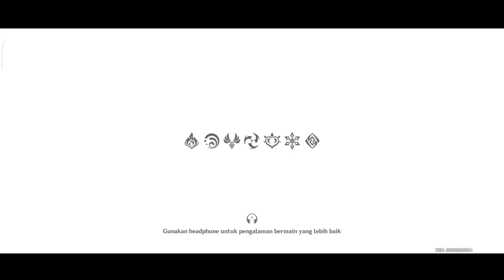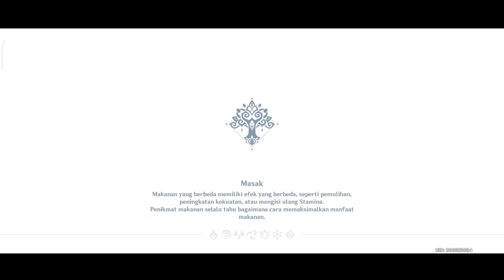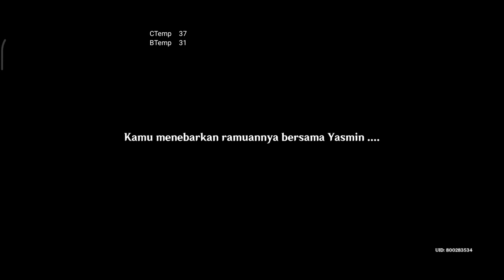Redmi 10 5G 6/128 test genshin impact | Daily Quest day 76 INDONESIA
Sepertinya Cpu temperature / suhu cpu ngebug 🗿
Graphic :
Highest 60fps Blur Off